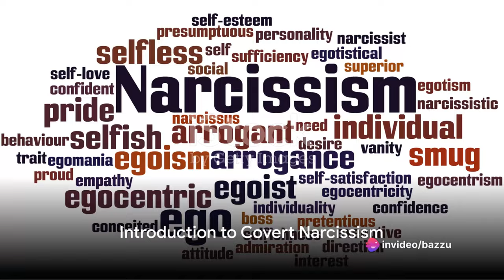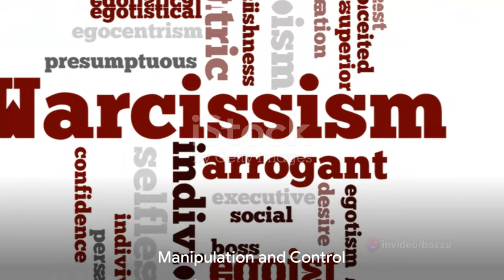How The Mind Of A Covert Narcissist Works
Intrigued by the enigmatic nature of covert narcissism? Join us in this thought-provoking video as we dive deep into the complex mind of a covert narcissist, unraveling their intricate thought processes and behaviors. Gain a comprehensive understanding of this often misunderstood personality type, and discover the subtle signs that distinguish them from other individuals. Whether you're looking to educate yourself or seek guidance in dealing with a covert narcissist in your life, this video is a must-watch. Together, let's navigate the mysterious world of covert narcissism!

OUTLINE:

00:00:00 Introduction to Covert Narcissism
00:00:18 Meet Jane, the Covert Narcissist
00:00:58 The Victim Card
00:01:22 The World of a Covert Narcissist
00:01:46 Manipulation and Control
00:02:14 Summary of Covert Narcissism
00:02:41 The Importance of Understanding and Empathy